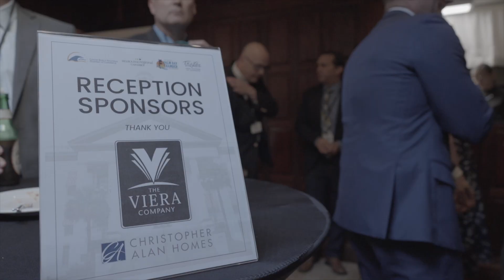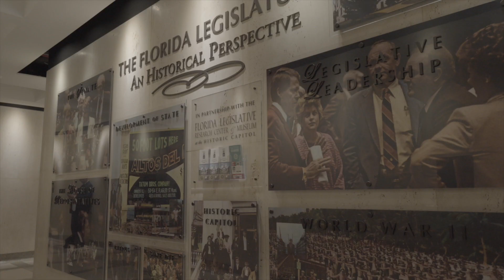State Capitol Advocacy Trip Promo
State Capitol Advocacy Trip 2023 recap and 2024 promotion.

Annually, the Chambers of Brevard County join together for an advocacy trip to the State Capitol in Tallahassee. This two-day trip includes the opportunity to hear from state policymakers and key individuals in the legislative process. Attendees will also have an opportunity to tour various Tallahassee landmarks and witness the legislature in action. The trip also includes participation in the Brevard Day festivities.